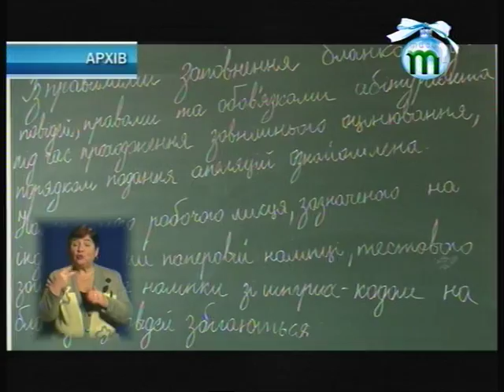Інформаційна програма "Вчасно" на 16:00 (12.01.18)